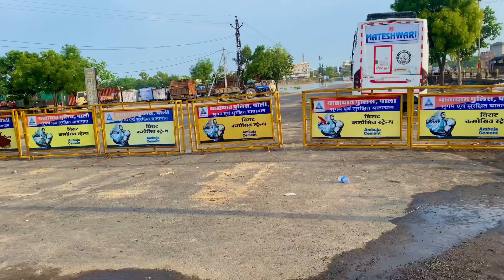Bandi nadi Pali 🌊band